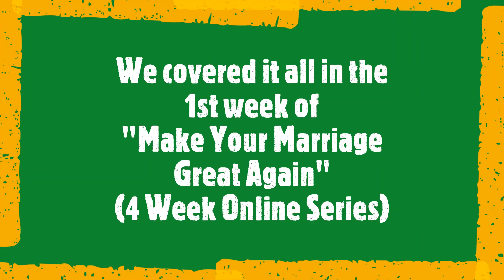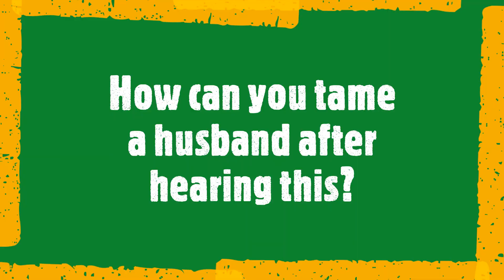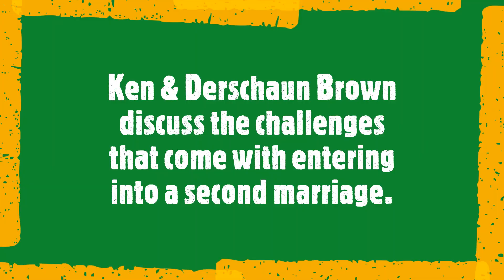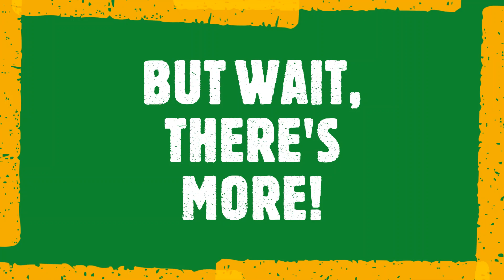Make Your Marriage Great Again (Week 1)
Join Mrs. Toy Banks (The World's Most Satisfied Couple) and her husband ("The World's Most Satisfied Husband") for their 4 week series  "Make Your Marriage Great Again".

This is a short preview of the first week of a 2 hour session entitled "Help, I want my MARRIAGE BACK". You can see the entire video here...

To book Mrs. Toy Banks for your next event or for private Wife, Marriage,  or Pre-Marital Coaching go to mrstoybanks.com